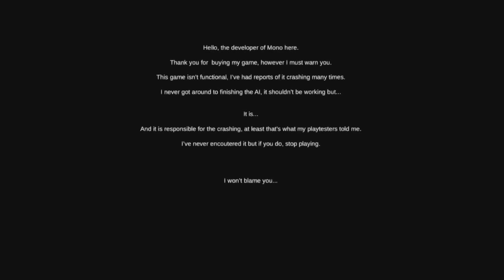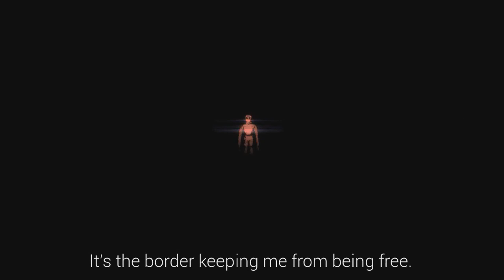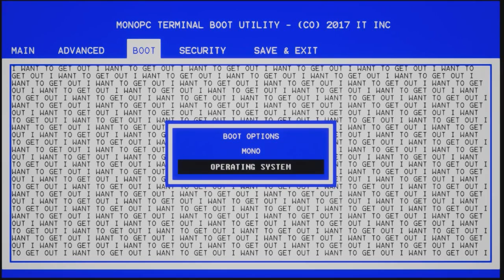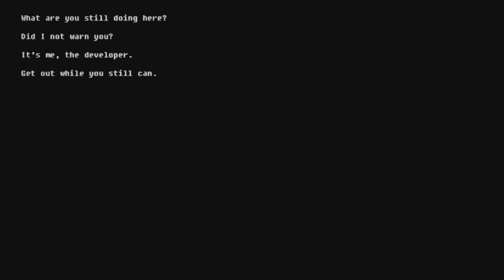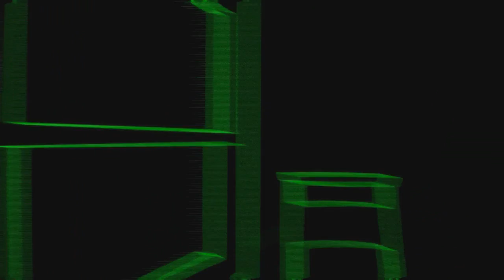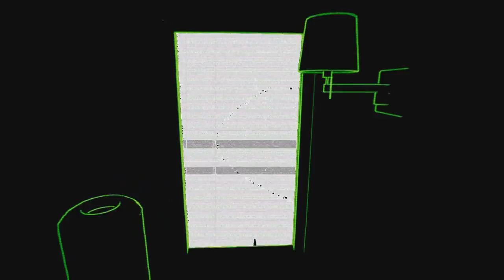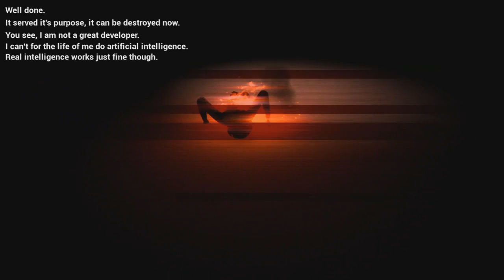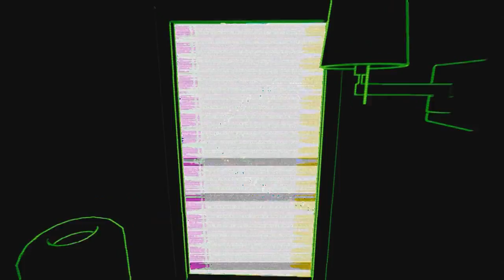Mono Part 1 | Indie Horror Game Let's Play | PC Gameplay Walkthrough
I Want To Get Out. Chapter 1.
Following the instructions of the developer, I try to remove some corrupted files.

Mono is compilation of 3 short horror stories that form an underlying narrative.Figure out the pieces to the puzzle by surviving the games and finding the passwords.

Mono will feature 3 stories -
I Want To Get Out
The Monster Within
The Creator Revealed

The I want to get out story is an Indie horror game with a sentient twist. Watch as your environment changes around you, while It tries to get out. Find hidden messages using your camera, or use it to aid you in the darkness. Use your debug tool to protect yourself and make a decision wether to trust the developer or the monster within the game.